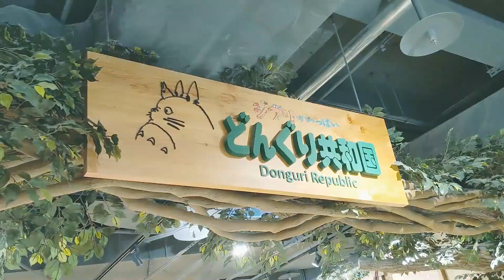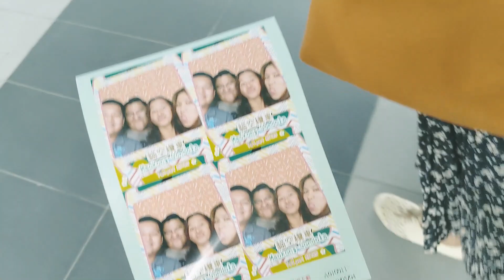Taiwan | A Montage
First out of country adventure with friends in the land of milk teas,sky lanterns and Meteor Garden!😍

Places visited:
Chiufen (Jiufen Old Street)
Pingxi (Sky Lantern)
Shifen Waterfall
Maokong
Chiang Kai-shek Memorial Hall
Longshan Temple
Modern Toilet - Taipei Ximending
Ximending Youth Shopping District

Shot on Pixel 3XL

Music Saint Pepsi - Hit Vibes (Zai Kowen Remix)